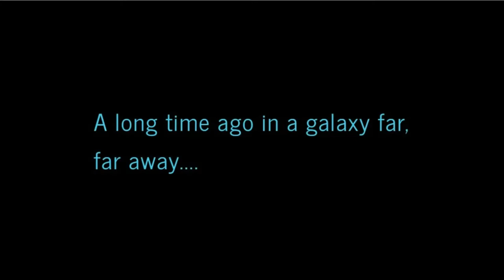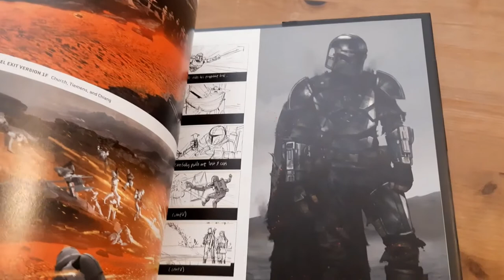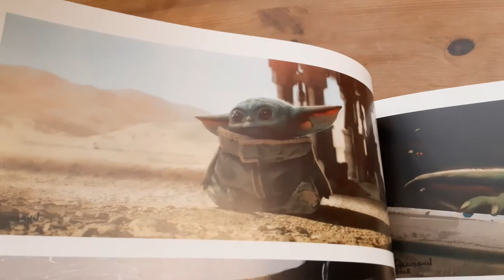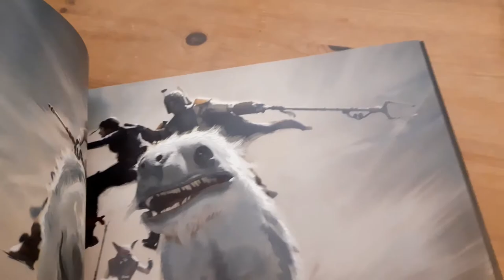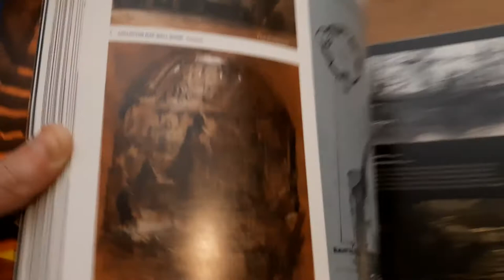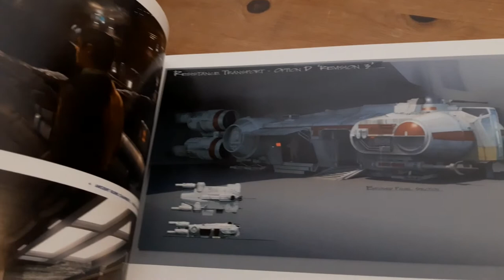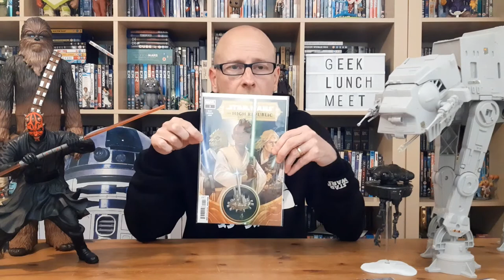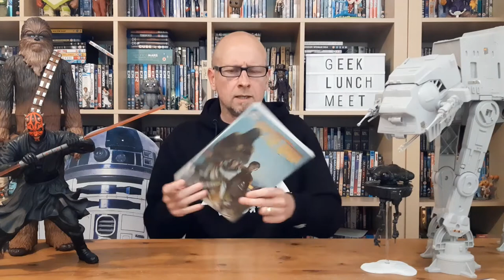Star Wars May the Fourth Special - Every film and TV show in the works. Plus books, comics and toys.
It's a Star Wars day special for May the Fourth as I look at every movie and TV show currently under development at Disney and Lucasfilm. I go in depth on The Mandalorian, The Book of Boba Fett , Star Wars Visions, Obi-Wan Kenobi and more!! Also I take a look inside the new "Art of" books featuring The Mandalorian and Galaxy's Edge. Plus I see what Star Wars comics are currently being published and what's going on in the world of video games from a galaxy far far away.